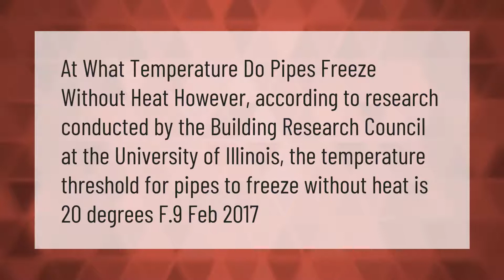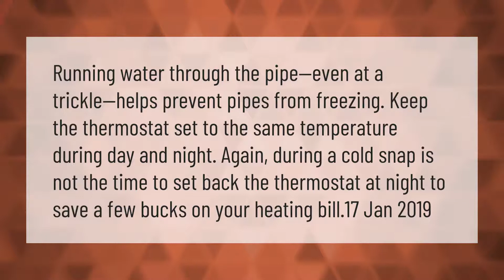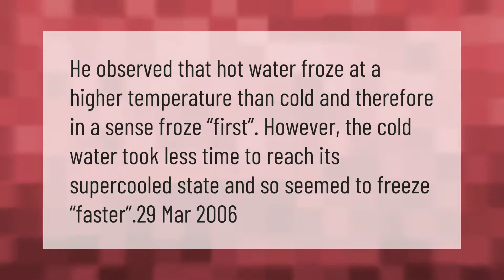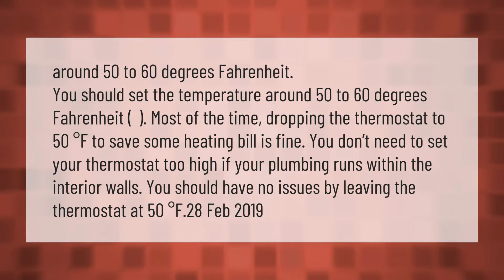Will pipes freeze in a house without heat?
00:00 - Will pipes freeze in a house without heat?
00:36 - What temperature is too cold for a house?
01:12 - How do I keep my pipes from freezing without heat?
01:43 - At what temperature should you drip inside faucets?
02:12 - Why do hot water pipes freeze first?
02:40 - What temperature should an unoccupied house be kept at?

Laura S. Harris (2021, February 13.) Will pipes freeze in a house without heat?
    AskAbout.video/articles/Will-pipes-freeze-in-a-house-without-heat-221337